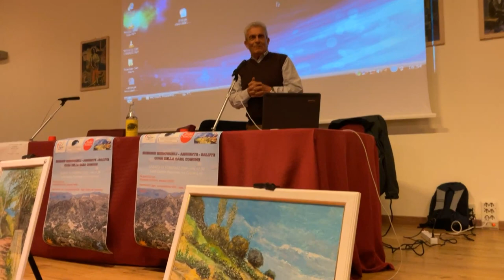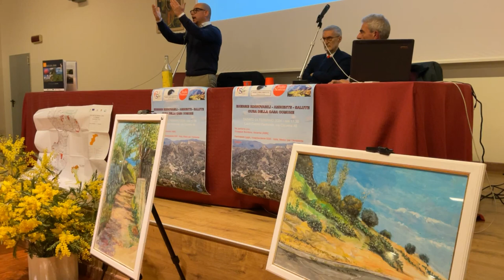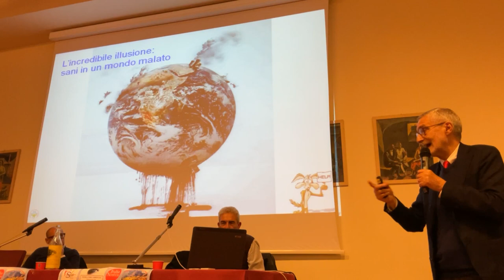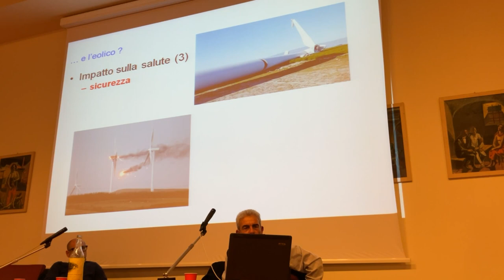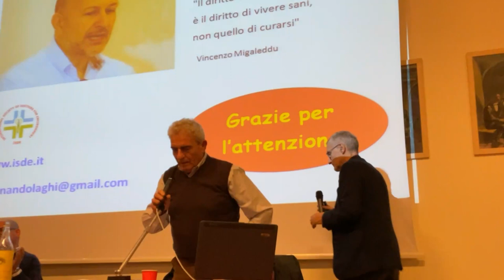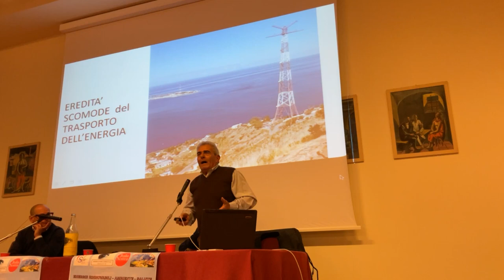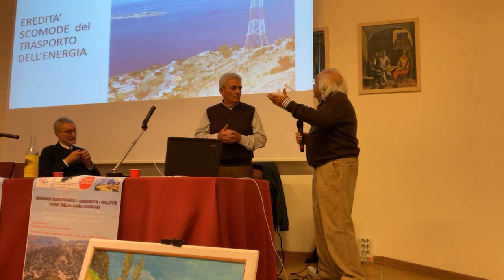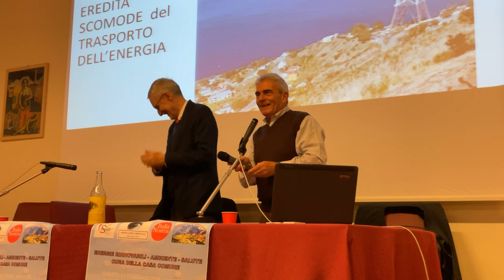Energie rinnovabili ambiente salute cura della casa comune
Incontro a Locri per informare i cittadini sulle questioni energetiche e ambientali, con il professor Giuseppe Bombino, docente UNIRC e Ferdinando Laghi, consigliere regionale della Calabria